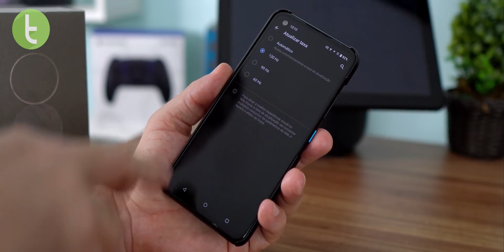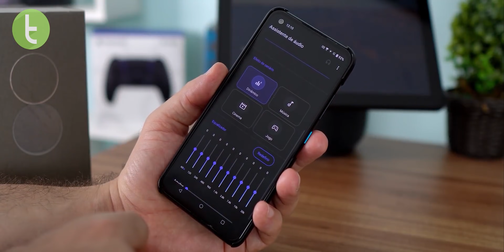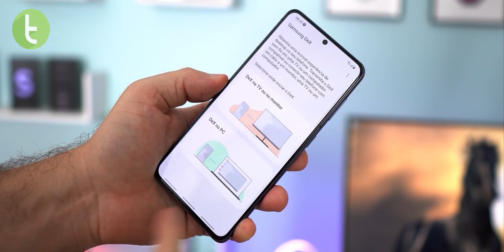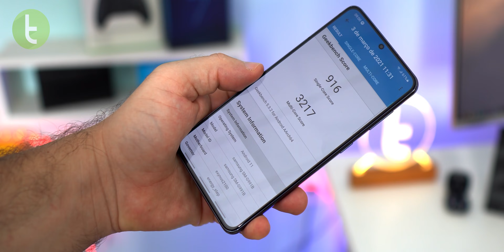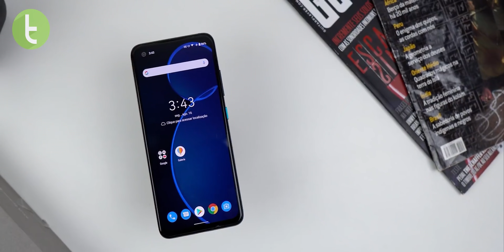ZENFONE 8 vs GALAXY S21: qual é o MELHOR TOP COMPACTO ANDROID? | Comparativo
Entre ASUS e Samsung, qual tem o melhor smartphone premium com corpo pequeno do momento? Se liga neste Comparativo, que a gente te conta.

Trilha: "Cubic Z" - Diamond Ortiz

Capítulos:

0:00 Introdução
0:31 Design e conectividade
1:35 Multimídia e recursos (tela)
2:22 Áudio
3:05 Software
3:53 Desempenho
4:39 Bateria
5:16 Câmeras
6:49 Preço
7:14 Resultado